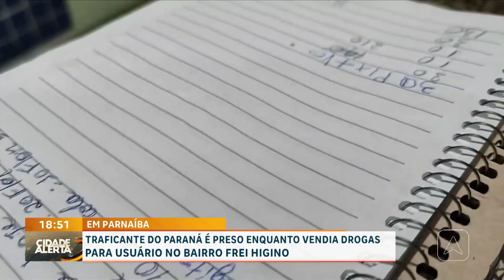Operação Irmandade: traficante do Paraná é preso